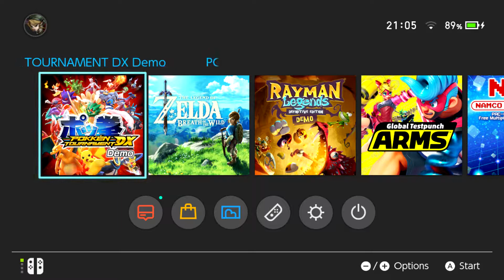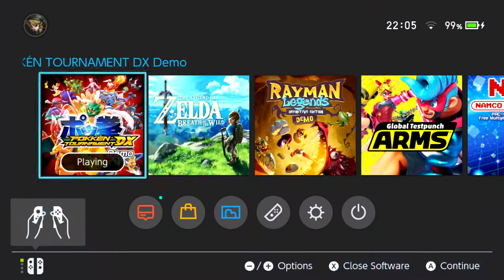Pokkén Tournament DX (Demo) (Nintendo Switch) Test Stream (8-30-2017)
In this video, I stream the demo version of the game, Pokkén Tournament DX, for the Nintendo Switch.

Another new test stream, but there's a nice Q&A in it.